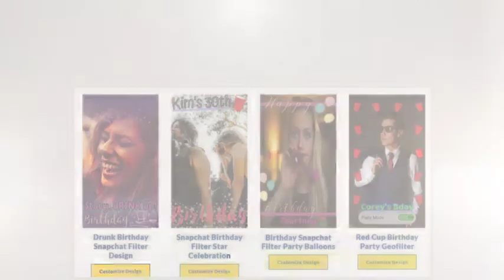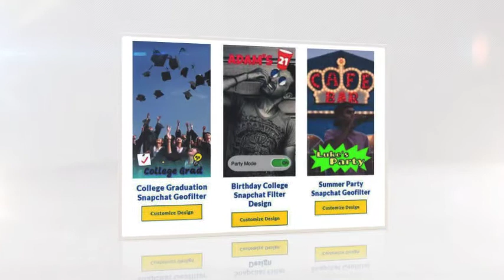Snapchat geofilter maker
Did you know that over 100 million users of Snapchat post over 10 billion video clips and pictures daily using this fun and easy app? That's a lot of people who could be learning about your business if you use the Snapchat geofilters to tell your business's story no matter where you are. From company outings to charity events to conferences, using the Snapchat geofilter maker can help you drive more business your way than ever before.